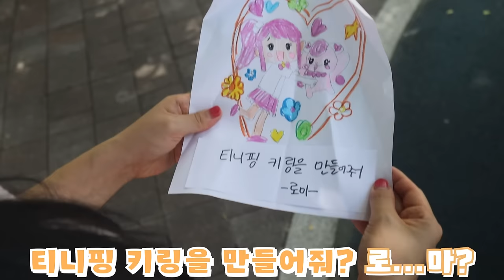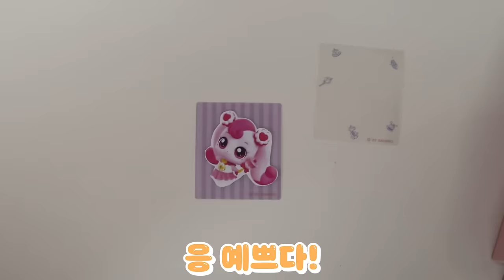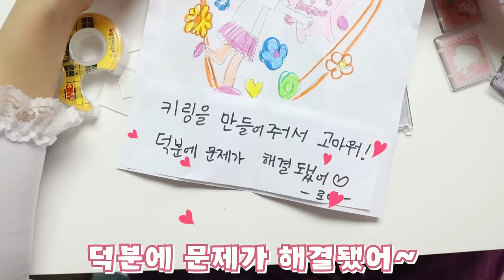산리오 키링메이커 티니핑 키링 만드는 장난감! [오마이비키]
예쁜 키링 같이 만들어봐요!